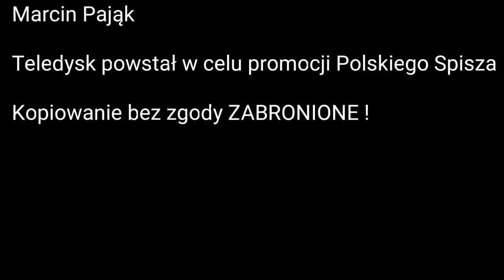Marcin Pająk- Na Spiszu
Tekst i wykonanie - Marcin Pająk
Dziękuję za zdjęcia Zespołowi Regionalnemu HAJDUKI z Łapsz Wyżnych wraz z autorem tych dwóch zdjęć- Pawłowi Stańczak oraz autorowi zdjęcia lotniczego Dursztyna-  Jakubowi Świst  :)